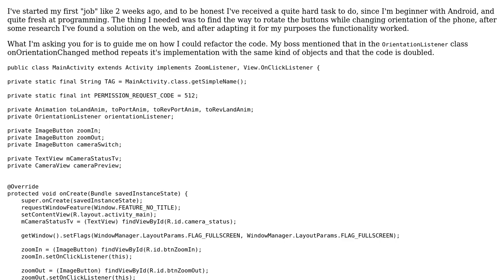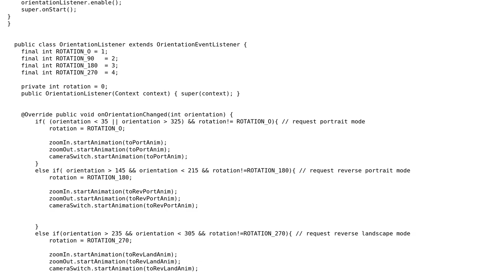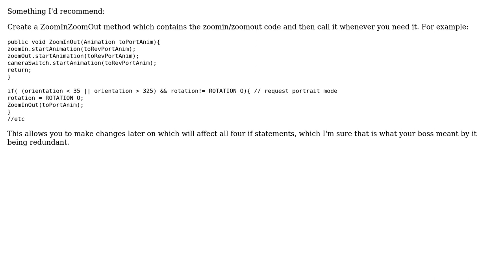Code Review: Animation with orientation change of Android device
With thanks & praise to God, and with thanks to the many people who have made this project possible! You are responsible for your own actions.